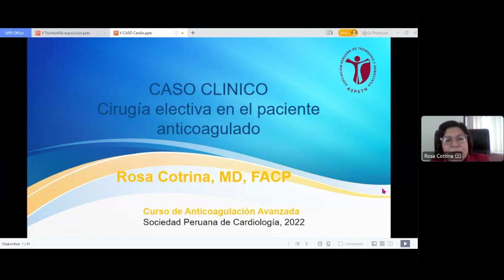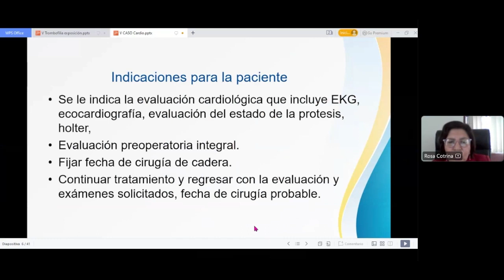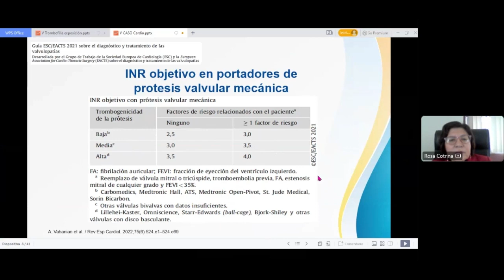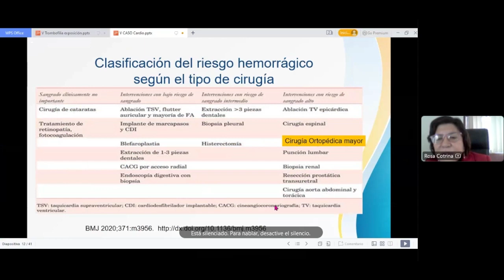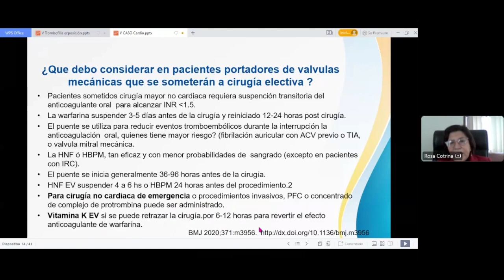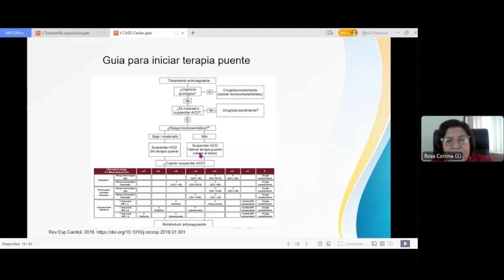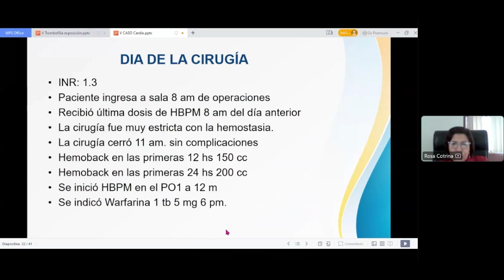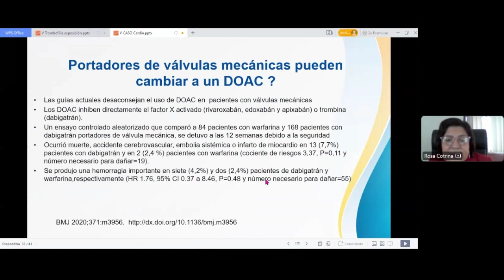Caso Clínico Dra Rosa Cotrina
Cirugía electiva en el paciente anticoagulado